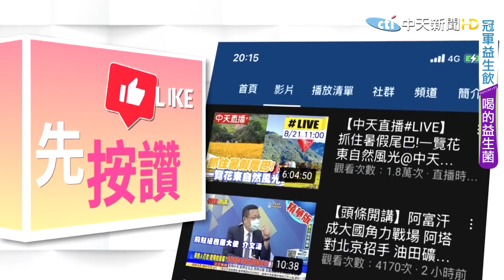【全球大視野下集】大陸多地遭遇暴雪襲擊 交通受阻民宅大門冰封 @全球大視野Global_Vision 20211110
一週七天均有最新、最熱的國際話題：
《全球大視野》節目於每週一至五23:00首播  林嘉源/鄭亦真主持
《前進戰略高地》節目於每周六21:00首播  許甫主持
《國際直球對決》節目於每周日21:00首播  林嘉源主持